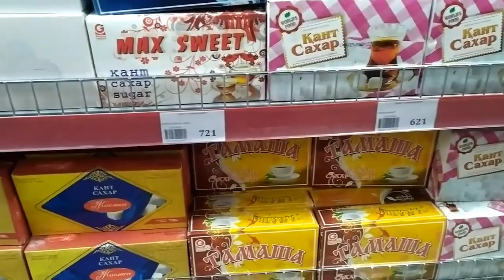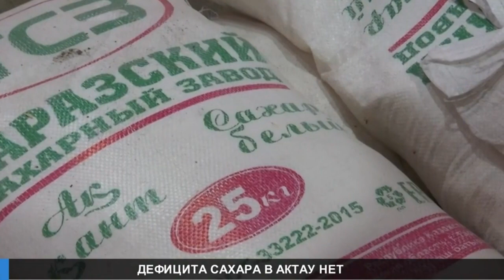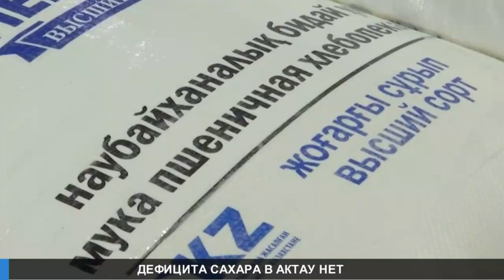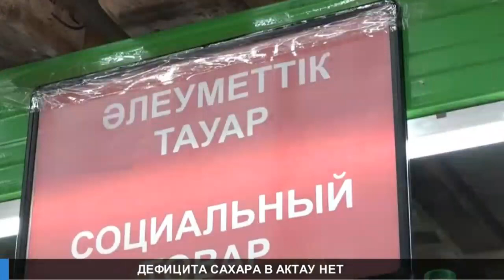ГДЕ САХАР? В Актау пропал сахар с прилавков магазинов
Кому выгоден искусственный дефицит сахара?

Горожане сообщают об отсутствии сахара как в супермаркетах, так и в мелких продуктовых магазинах. А если он и есть, то по завышенной цене.  Не паниковать относительно роста цен на продукты и дефицита на сахар призвал акимат области, сахара много на складах.

В магазинах "Дана" сахара-песка нету, остался лишь рафинированный сахар, цена которого варьируется от 318 до 1610 тенге. В остальных точках сахара-песка либо нету, либо продаётся по завышеной цене, - сообщает корреспондент Лады.

В настоящее время в стабфонде хранится 421 тонна сахара, в пути находятся 340 тонн (прибытие ожидается в течение 10 дней). Дефицита сахара не имеется. Сахар реализуется во всех торговых точках города, - сказал чиновник областного акимата Али Сарсенов.

В магазинах Казахстана начался ажиотаж округ сахара. В результате чего появился дефицит на этот вид продовольствия. На самом деле сахара в стране в достатке, как заявили в правительстве!